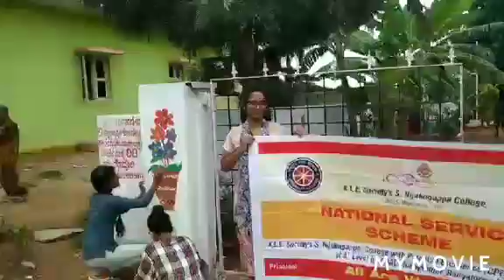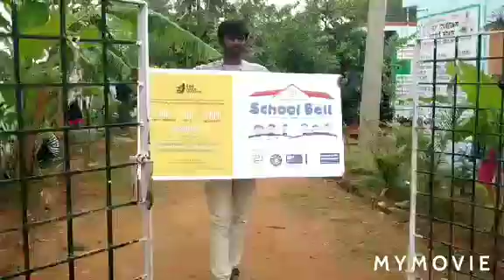School bell program 2019